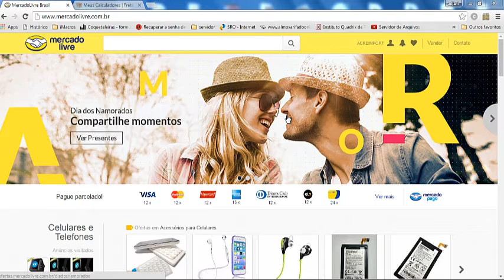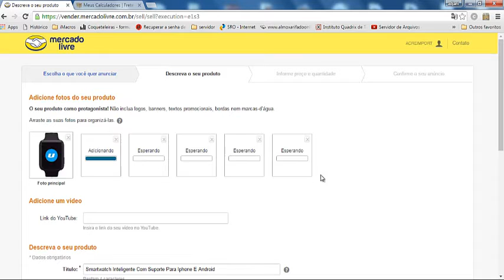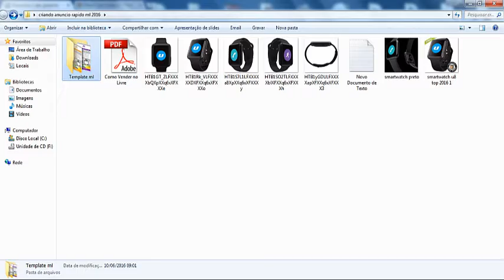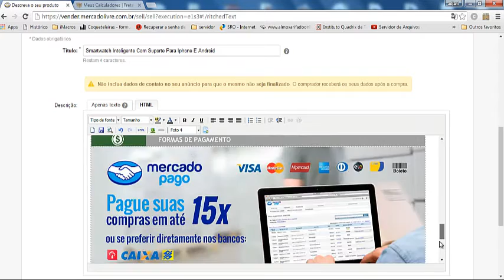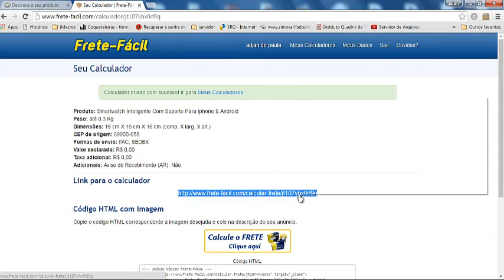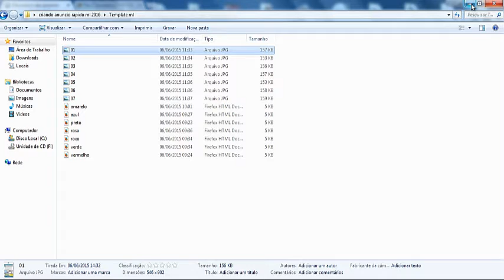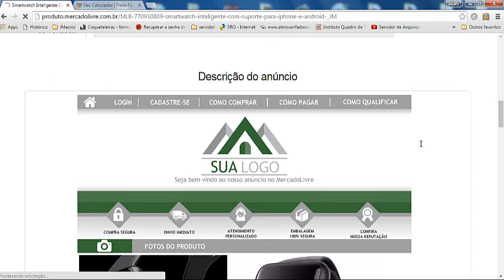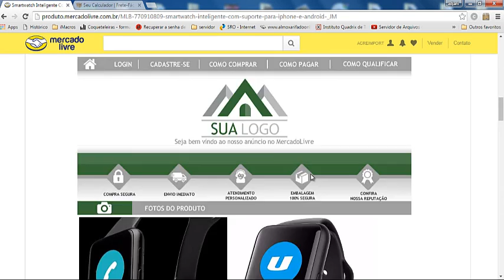Tutorial: Como colocar e editar um Mercado Livre Anuncio ML - Vídeo Aula